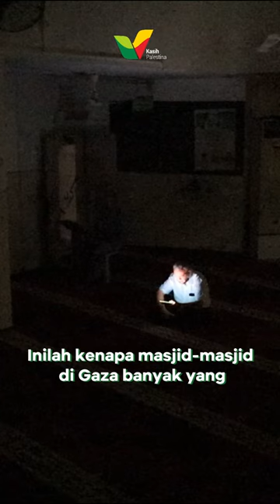Beribadah Dalam Gelap, 1000 Masjid Gaza Butuh Listrik Mandiri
DI MANA HARGA DIRI KITA, SAAT MEMBIARKAN MASJID-MASJID BERHUTANG LISTRIK PADA PENJAJAH ISRAEL?

Data dari Al-Monitor, di Gaza ada 1078 masjid, dan mayoritas di antaranya tak bisa lepas dari listrik Isr4el.

Penjajah licik itu dulu menghancurkan trafo listrik di Gaza. Sekarang jutaan warga Gaza malah mengandalkan listrik yang dikelola langsung penjajah.

Termasuk juga masjid-masjid di sana.

Padahal, hanya menyala 6 jam/hari, tapi tagihan listriknya bisa mencapai 350 US Dollar per bulan (setara Rp 5 jutaan). Ini dialami masjid bangsa kita sebelumnya, Masjid Istiqlal Indonesia di Khan Younis, Gaza.

Alhamdulillah, Masjid Istiqlal Gaza kini bisa suplai listrik mandiri, berkat ribuan warga Indonesia yang ikut patungan panel surya.

Namun masih ada ratusan masjid di Gaza yang mati suri karena utang listrik menjerat. Mari kita bantu hidupkan lagi!

Patungan panel surya, bisa mulai dari Rp15 ribu. Harga ini setara dengan menyumbang 1 jam listrik ke Gaza.

InsyaAllah jadi amal jariyah, karena donasi tersebut bisa hidupkan banyak amal ibadah di masjid-masjid Palestina.